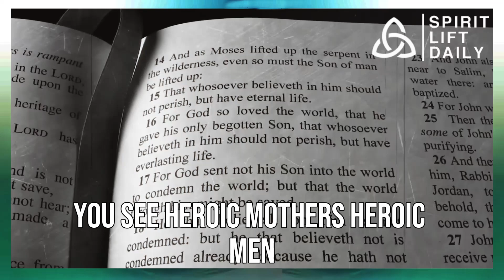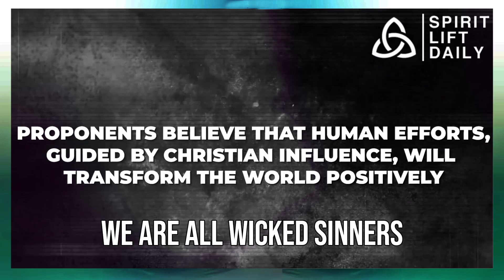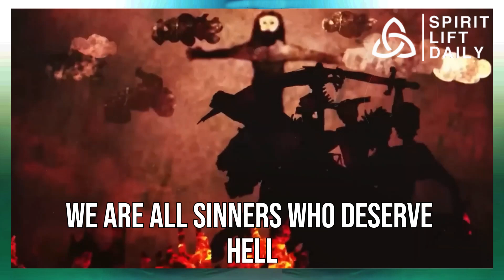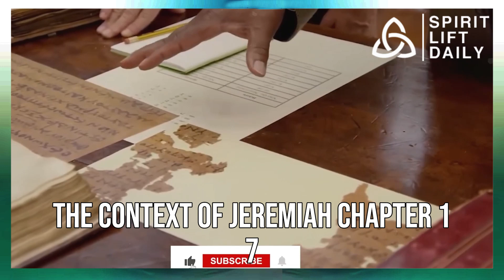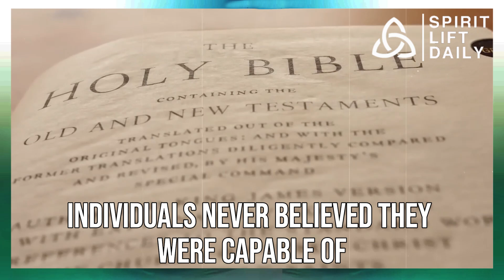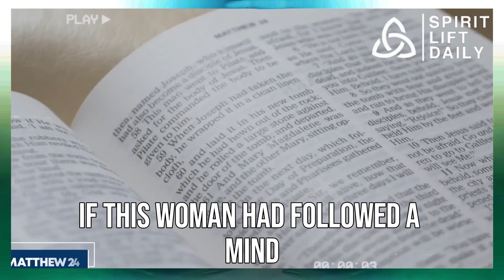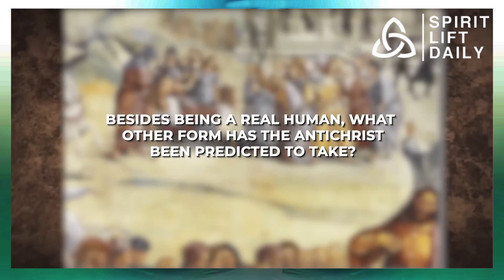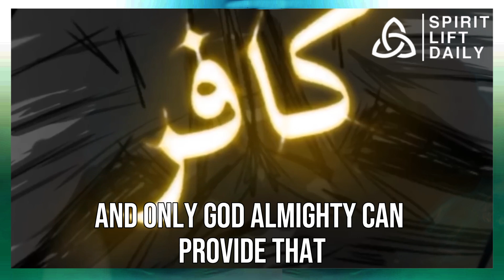When the Pope said this, I became immediately concerned |Pope Reveals The SHOCKING Truth About Jesus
There you have it, gentlemen! We hope the video was enjoyable to you!

to learn more!